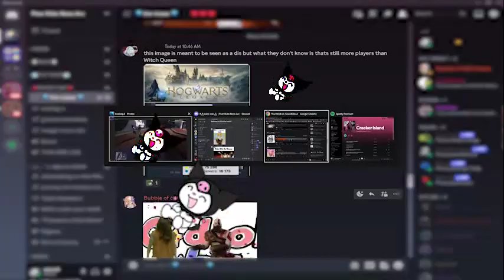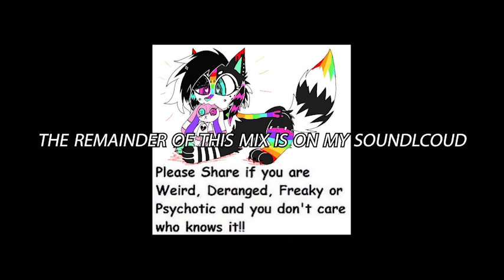૮ ˙Ⱉ˙ ა ♡ x3 MA1 FW3ND 3RIC'Z M1X \\(^ω^\\ ) ♡ ♡ ♡ (2023 mixtape director's cut)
th3r3'z v0mit 0n hiz zw3at3r alr3ady, m0m'z zpagh3tti x33